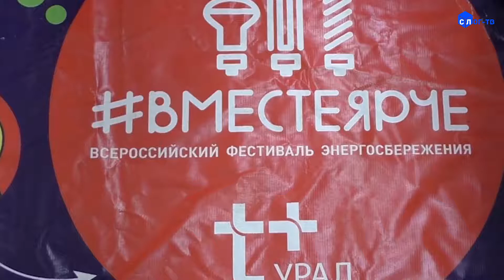Эфир от (08.10.18)